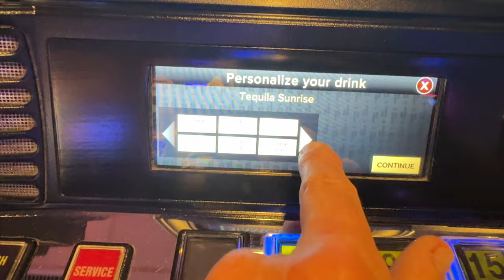Order a Cocktail From Your Slot Machine Chair Electronically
Order a Cocktail From Your Slot Machine Chair - Did you know that you can order any drink you can think of, electronically from the comfort of your seat at a slot machine now. No more flagging a waitress down, just select the drink you want and your personal server will bring it right out to you.